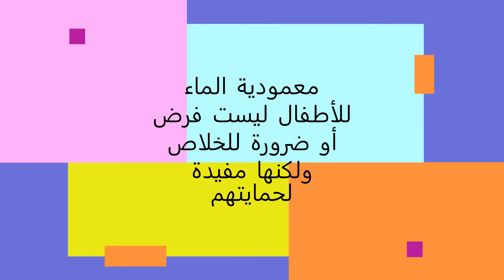المعمودية المسيحية: هل تلزم للخلاص أم هي مجرد اعلان؟ وأسئلة حول معمودية الأطفال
هل المعمودية لازمة للخلاص؟
هل المعمودية مجرد رمز؟
ما الفرق بين معمودية الروح القدس ومعمودية الماء ؟
هل تعمد تلاميذ يسوع بالماء ؟ أم بالروح القدس فقط؟
هل عمد يسوع بالماء؟
هل عمد يوحنا المعمدان يسوع بالروح القدس؟
هل هناك علاقة بينهم؟
هل يجب أن نعمد الأطفال؟
هل تعمد يوحنا ذهبي الفم وهو طفل؟
هل نادى آباء الكنيسة الأولى بمعمودية الأطفال
هل لا ينبغي أن نعمد الاطفال لأنهم لم يؤمنوا بعد؟
ما هي الأمثلة عن المعمودية في العهد القديم ؟
ما علاقة قصة نيقوديموس بالمعمودية؟
مراجع:
 1) دراسة عن قصة نيقوديموس في يوحنا 3:
“John 3:5: Redefining the People of God.” Bulletin for Biblical Research 27:3 (2017). pages 351-360.

2) قصة معمودية يوحنا ذهبي الفم؟

- Robert Wilken, "John Chrysostom" profile, Encyclopedia of Early Christianity (ed. Everett Ferguson), New York: Garland Publishing, 1997, p7

- Baur, C. (1910). St. John Chrysostom. In The Catholic Encyclopedia. New York: Robert Appleton Company. (claims baptism in 370 A. D.)